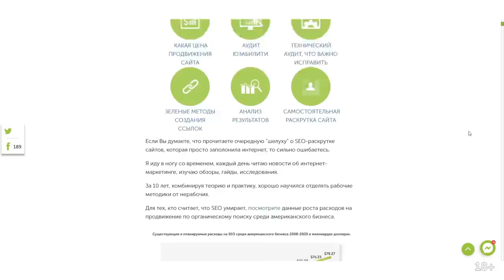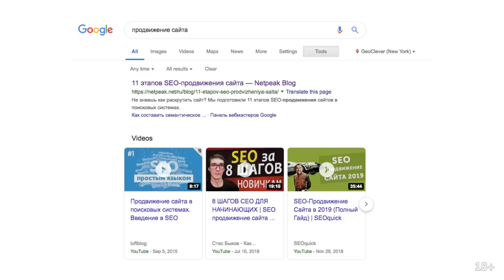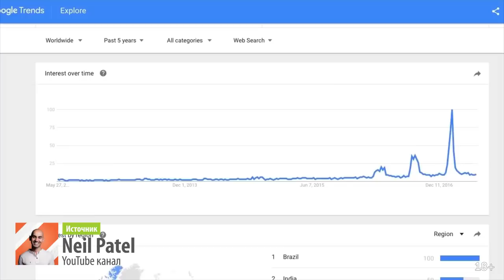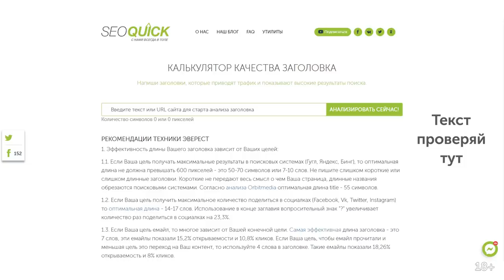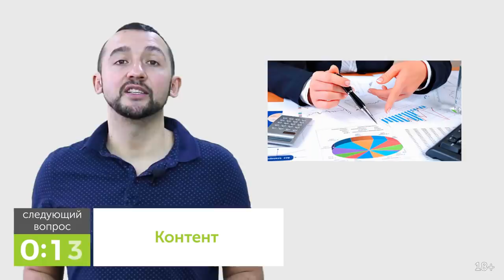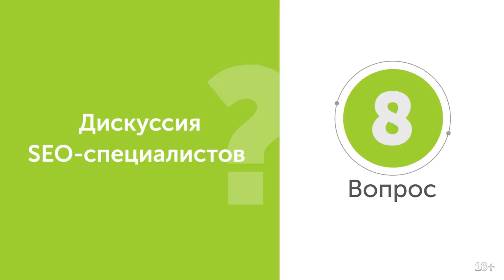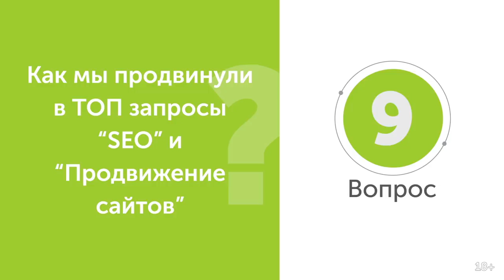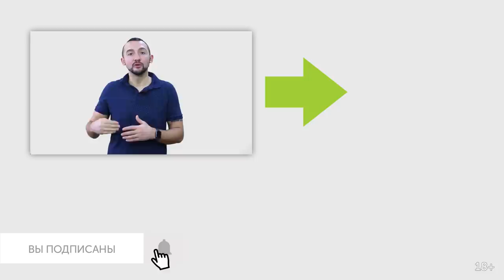Всё о SEO продвижение сайтов в одном видео (Внутренння и внешняя СЕО оптимизация)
Я продвинул в ТОП-10 за месяц такие высокочастотные запросы как "продвижение сайта" и "seo", используя нестандартные методы продвижения.

При просмотре этого видео ты узнаешь в деталях какие методы раскрутки я использовал для получения результатов.

SEO - это уже давно не просто покупка ссылок и создание контента.

Механизм продвижения расширяется на множество других факторов ранжирования: создание бренда, социальный фактор, создание уникального продукта.

Секреты продвижения заключаются в поиске эффективных методов, которые работают для твоей аудитории.

Лучше всего тестировать и проверять, что лучше всего работает и как это необходимо применять.

0:29 Для чего нужно SEO
2:07 Как сегодня работает SEO
5:17 Почему стандартные методы не работают
9:51 Как учить SEO
13:47 Алгоритм ранжирования - без которого не будет результата
24:07 Самый важный алгоритм ранжирования
36:04 Внешние ссылки
45:49 Разные виды рекламы
51:28 Контент
55:21 Дискуссия SEO-специалистов
1:48:48 Как мы продвинули в ТОП запросы "SEO" и "Продвижение сайтов"